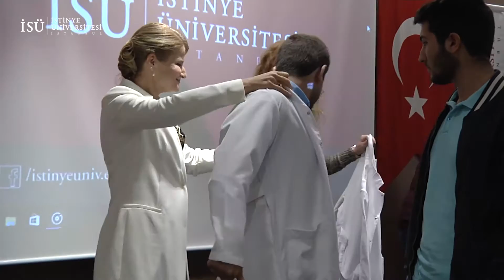İstinye Üniversitesi Sağlık Bilimleri Fakültesi 2016-2017 Beyaz Önlük Giyme Töreni